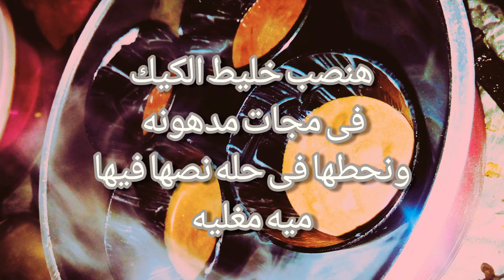كيكة المج اللذيذه بدون فرن او مايكرويف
كيكة المج الفيديو
كيكة المج السريعه
كيكة المج بخمس طرق لذيذه حضروها فى دقيقه واحده
كيكة الحله
كيكة بدون فرن او مايكرويف
كيك بدون فرن
كيكة المج او المايكرويف فى دقيقتين